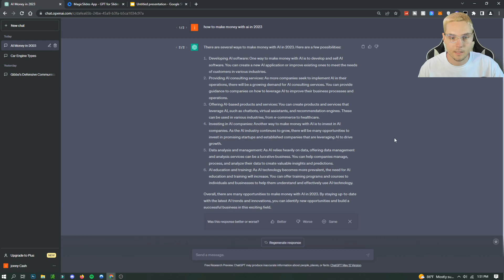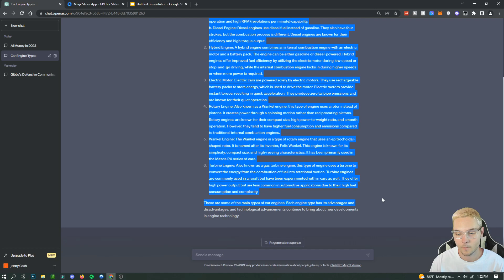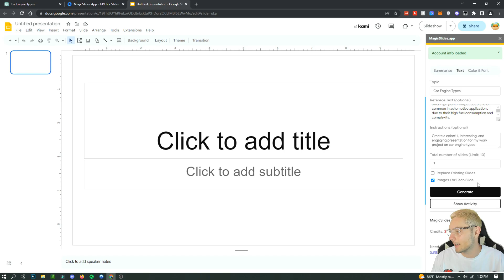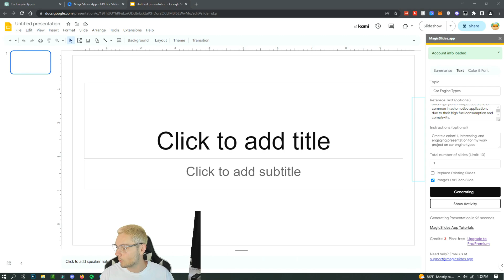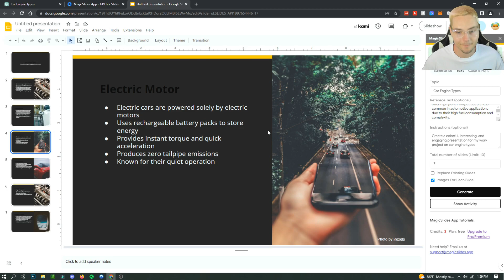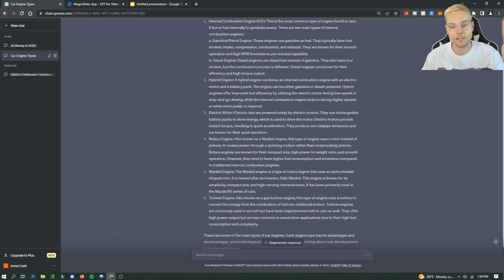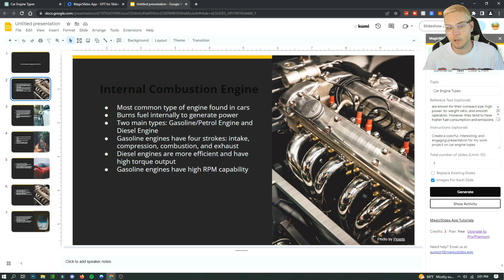This Ai Tool Creates Full GOOGLE SLIDE Presentations For FREE!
In this video I show you guys an ai software that can generate a full google slides presentation in minutes with ai. Create presentations with ai quickly and save a lot of time when working on presentations. In the video I show how to use chat GPT in coorparation with the ai tool magic slides to create fully ai automatic presentation slides with pictures in googles slides. this is the best Free google slides ai generator. this ai tool magicslides uses a few keywords and a topic to create a fully engaging, humanistic, complete presentation in a matter of minutes with ai. This ai google slides presentation tool is super easy to use and user friendly, it is a simple tool that can create impressive presentations. This is a overall tutorial on how to use ai to create a google slides presentation.